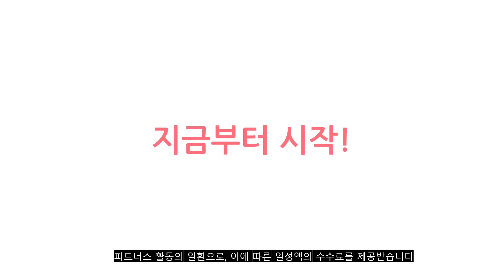2023년 이거 강력추천! 루이까또즈지갑 가격,후기,평점 비교 추천순위 top10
❤️❤️❤️2023년 이거 강력추천! 루이까또즈지갑 가격,후기,평점 비교❤️❤️❤️
1위. 루이까또즈 여성 카드 지갑 SO1PM09BL [67,120원]

2위. #[200%정품보장] 루이까또즈 블랙 사피아노 투톤 여성 반지갑 [선물포장가능]   [129,000원]

3위. 루이까또즈 남성 반지갑 SM4SD02GA [69,800원]

4위. 루이까또즈 핑크 미니 반 지갑 SO3FM08FF6PI [127,020원]

5위. #[루이까또즈] [LQ by LOUIS QUATORZE] 남성반지갑 SM4SD05MF5BL   [70,530원]

6위. 루이까또즈 여성 카드지갑 SQ3SD03BL [77,290원]

7위. #[전국백화점AS가능] 루이까또즈 블랙 여성 반지갑 [선물포장가능]   [129,000원]

8위. 루이까또즈 카드지갑 SP1FM11FJ8IV [81,700원]

9위. #[루이까또즈] 여성장지갑 SI4AL10BL   [216,560원]

10위. 루이까또즈 소가죽 퀄팅 라인 여성 카드 지갑 SP3QT04IV [81,020원]